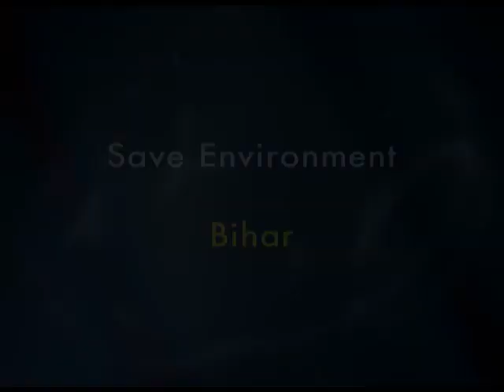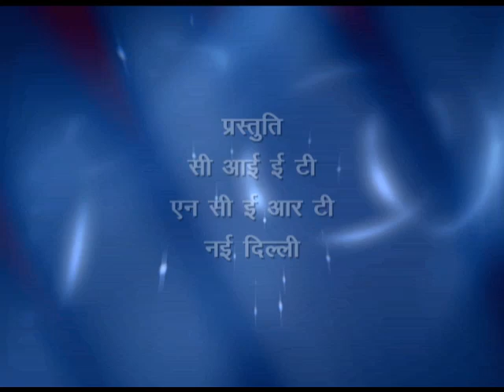Folk Dance 19 Bihar